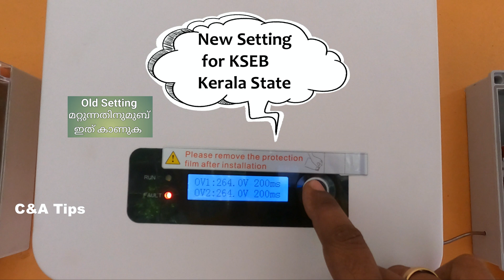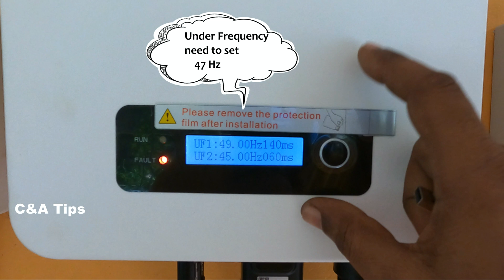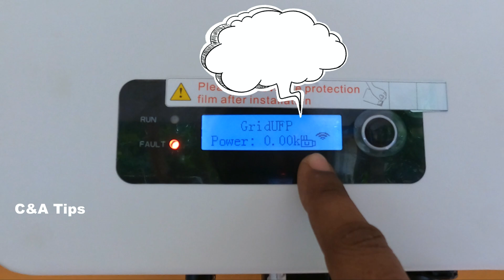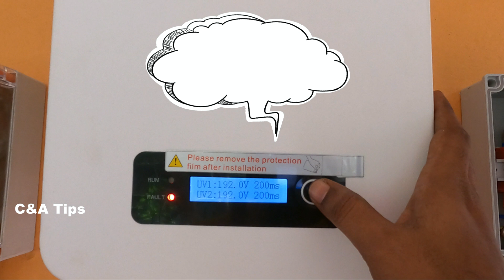ONGRID SOLAR SYSTEM|SAFETY PARAMETER SETTING IN YOUR SOLAR PANEL SYSTEM|KSEB SETTING|MALAYALAM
ഈ Setting's ചെയ്തു നോക്ക് വളരെ സിമ്പിൾ ..
How to do Voltage/frequency limit updation of SOFAR
# safety parameter
Per/Day Solar Production  12-21Kwh (Units)
This project about 3KW Ongrid Solar System to keep your  electricity Bill zero moreover we can earn income from KSEB. (No Subsidy )
Project done by C&A SOLAR UNIVERSE

solar maintenance malayalam
solar maintenance for ongrid malayalam
VIKRAM SOLAR PANEL
VIKARAM HALFCUT 450W
Ongrid Production Graph malayalam
inverter wifi setting malayalam
EV Car solar charger malayalam
3KW Solar Plant malayalam
Walkway for solar panel cleaning
Sofar Inverter Review malayalam
SOFAR Inverter kerala
KSEB Soura new updates
Net meter reading
Solar Meter reading
Solar panel  Sky Views
how to select ongrid solar system
Best solar installer
how to install evvo inverter
solar malyalam
solar kerala
Hybrid Inverter
sofar hybrid inverter
HYD 20KTL-3PH
20KTL-3PH
AMASSTORE BATTERY
sofar solar inverter
how to install ongrid
free energy malayalam
on-grid solar syatem
on-grid solar wiring diagram
renewable energy kerala
best solar panels in india
sofar solar app
solarman app
sunpower solar panel
tesla solar panel
solar providers near me
solar installers near me
solar companies near me
affordable solar
affordable solar panels
solar energy malayalam
solar malayalam
solar kerala
solar kerala price
rooftop solar
cost of solar plant in kerala
solar malayalam
solar plant kerala
on grid solar plant
off grid solar plant malayalam
solar without battery malayalam
solar panel installation malayalam
solar plant for house malayalam
solar energy, solar panels
residential solar
solar panel, solar power
off grid, solar panel factory
solar cell
solar panels for home
solar hindi
solar malayalam
solar tamil
arun yesodharan
c&a solar universe
kayamkulam
krishnapuram
harippadu
alapuzha
lighting arrester
best solar inveter
2022
ongrid solar
5kw solar
sofar inverter
vikram halfcut solar panel
ug cable
arun yesodharan
ongrid solar kerala
ongrid solar malayalam
rooftop solar malayalam
jith ps
5kw solar malayalam
5kw ongrid solar malayalam
സോളാർ പാനൽ
solar 2022